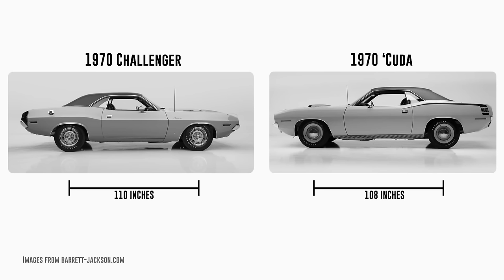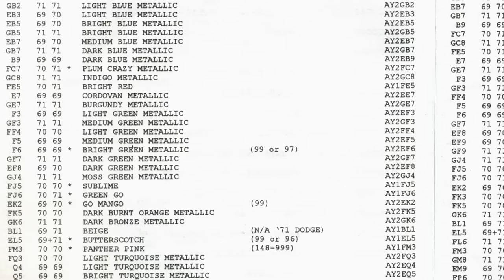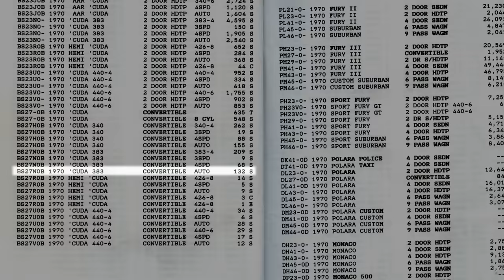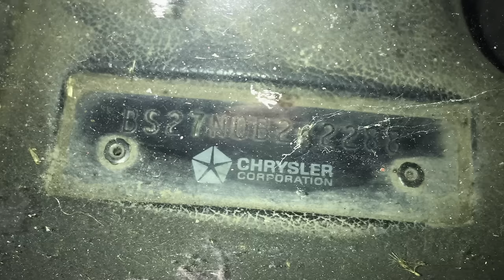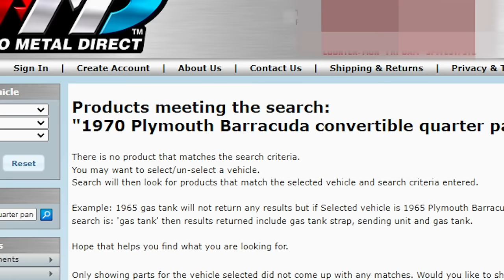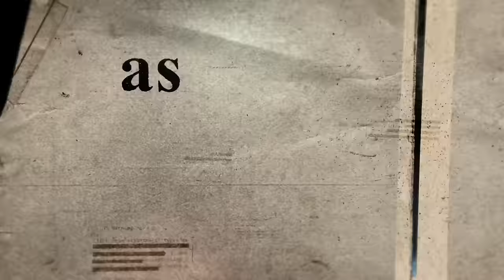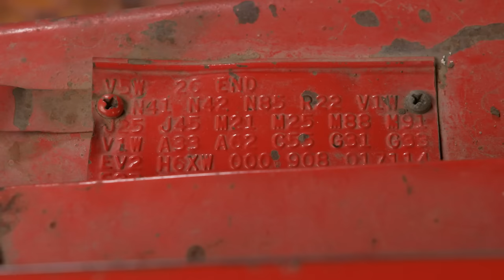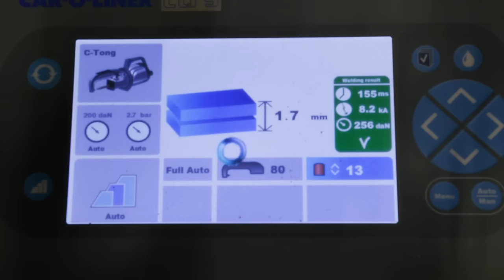REMAINS OF A '70 'CUDA CONVERTIBLE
You have not seen a Cuda convertible like this one before...and yes, we are going to save it!